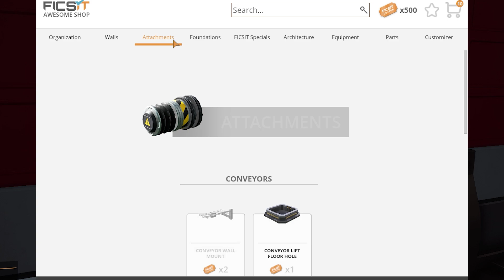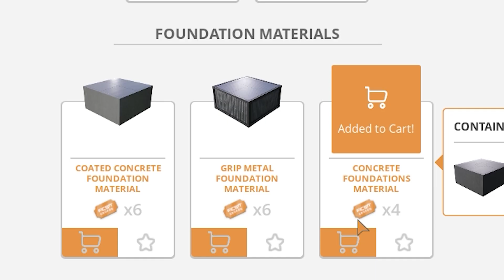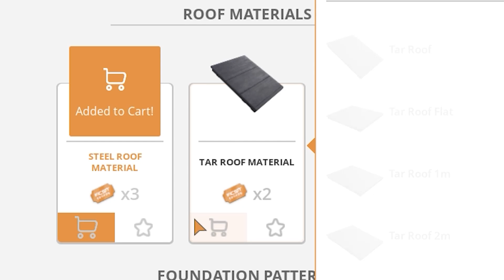Satisfactory Update 5 turned our World into a TRAIN WRECK!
Satisfactory Update 5 gameplay back in our let's play world! After doing a quick recap, we're going to try to fix the train wreck that is our world. Without the new train signals on our tracks, train collisions are happening all over our world and have shut down everything; including our nuclear power plant! So today we'll learn how to use Block and Path signals and go over a new Satisfactory Update 5 train tutorial with signals.

About Satisfactory:

Satisfactory Update 3 also changed the game entirely adding pipes, Hyper Tubes, the Awesome Shop and Awesome Sink (aka Resource Sink), a new desert biome, a new vehicle, and a ton more! Recently though Satisfactory Update 4 released adding in the very Satisfactory Tier 8 with: plutonium, plutonium waste, a hover pack, the blender, a battery building, ziplines, gas, reservoirs and wells, drones, new space elevator parts, and a whole lot more too!
Zufriedenstellend lass uns das Gameplay spielen im neuen Update!
Satisfactory Update 5 then added in a ton of quality of life features like zooping, train collisions, train signals, and a ton more.
Follow my Satisfactory Early Access Gameplay for the best base building, best Satisfactory tips, and more!